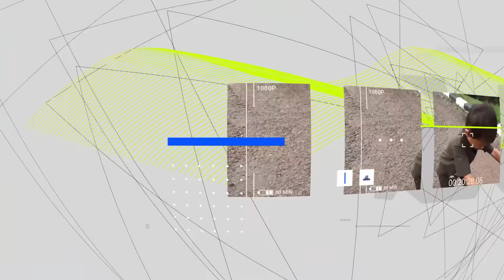BAYI ARUMI JADI DOKTER 👶 Ngobatin Ali Sakit perut 🤕 Main dokter dokteran | Ali vlog